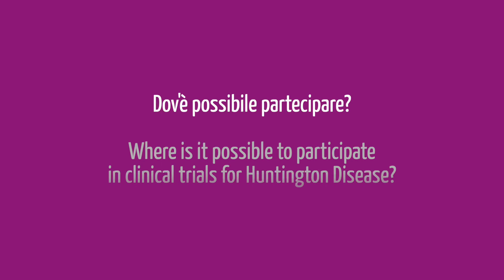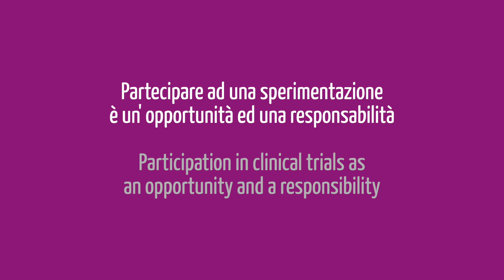Partecipare alle sperimentazioni sulla malattia di Huntington, un'opportunità. mp4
Studi osservazionali e studi interventistici possono aiutare concretamente la ricerca sulla malattia di Huntington. Il contributo dei ragazzi e dei giovani adulti è, in questo senso, particolarmente importante. Scopri perché in questo video: in italiano con sottotitoli in inglese.
Observational and interventional studies can help Huntington's disease research. The participation of young adults is, in this respect, particularly important. Learn more in this video: in Italian with English subtitles.